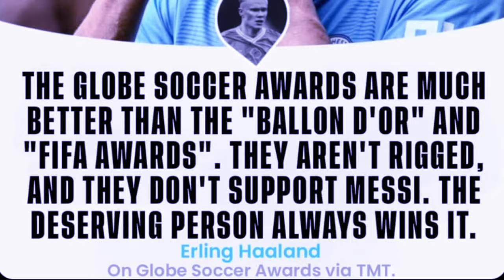mar syn ioh ia ka nam best player ha ryngkat u ronaldo kren bein u haaland ia u messi bad ka fifa